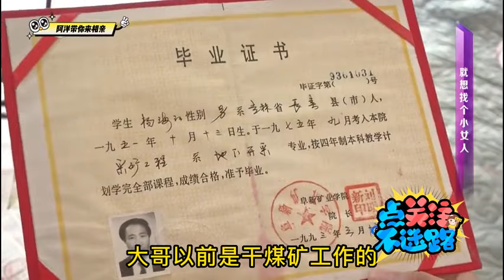精明大媽相親遇到裝傻大爺，壹提到錢就裝耳背大媽差點氣過去#情感